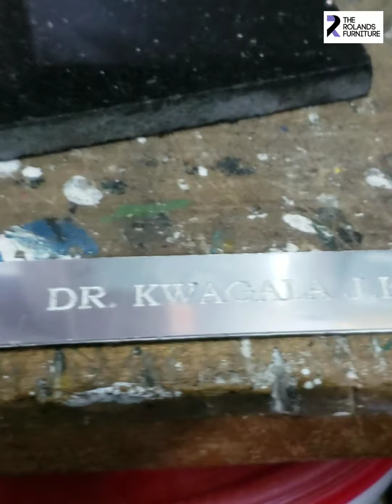BEDSIDE WOODEN DOCKING STATION SIMPLE DIY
our client ordered for this beautiful docking station just to give to a friend as end of year (2021) gift!!